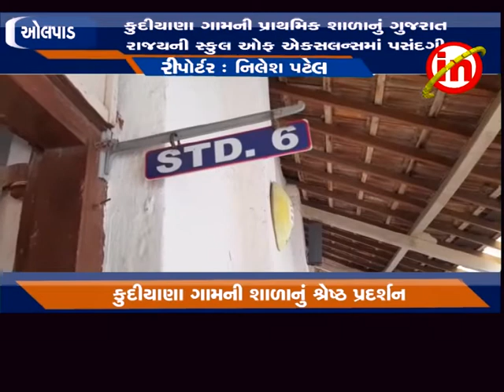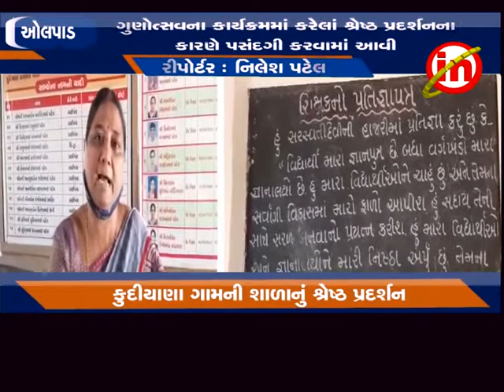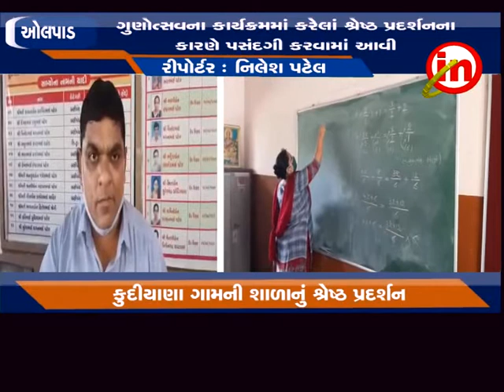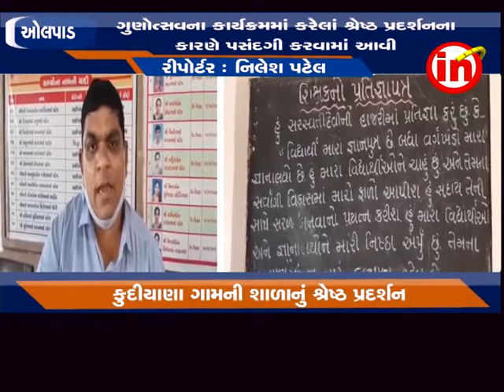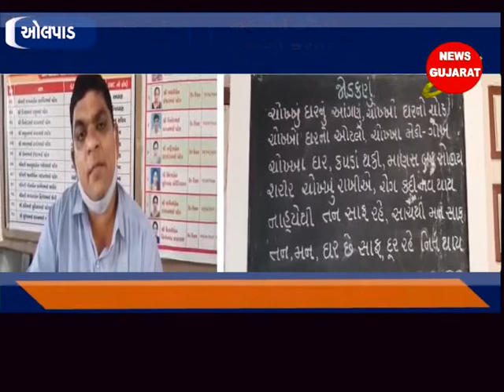ઓલપાડ - કુદીયાણા ગામની પ્રાથમિક શાળાનું ગુજરાત રાજયની સ્કુલ ઓફ એકસલન્સમાં પસંદગી